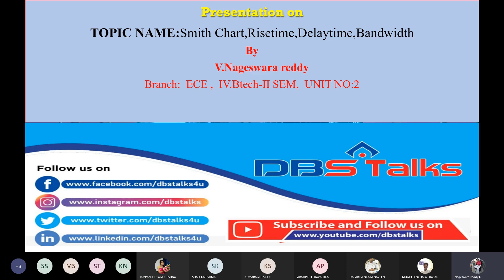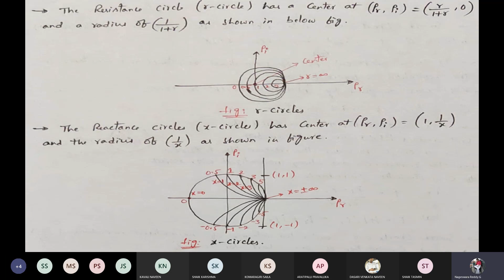Smith chart | Review of MOS device Physics | RFIC | ECE | Online Education | DBSIT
This Video covers the following topics: Smith chart, rise time, fall time, delay time
Subject             :      RADIO FREQUENCY INTEGRATED CIRCUITS
Branch              :      ELECTRONICS AND COMMUNICATION ENGINEERING
Year                  :      IV B.Tech, Semester -II
Unit No             :      02
Unit Name       :      REVIEW OF MOS DEVICE PHYSICS
 Topics             :     Smith chart, rise time, fall time, delay time